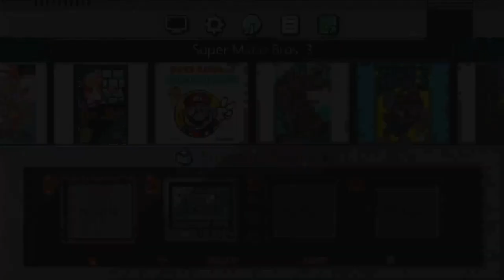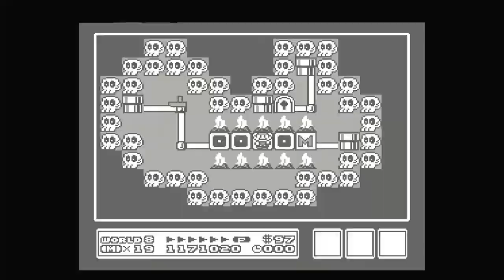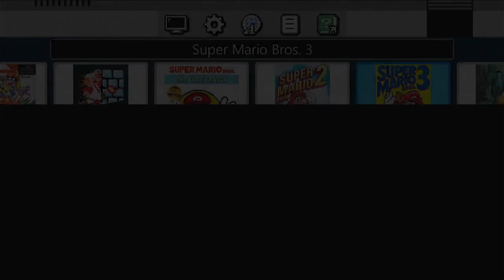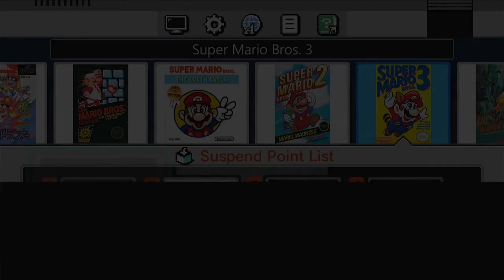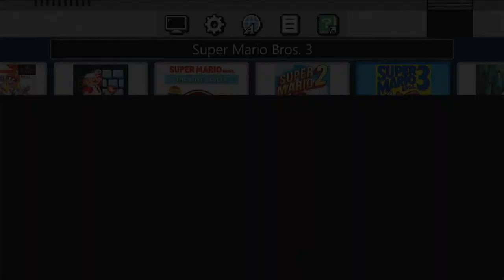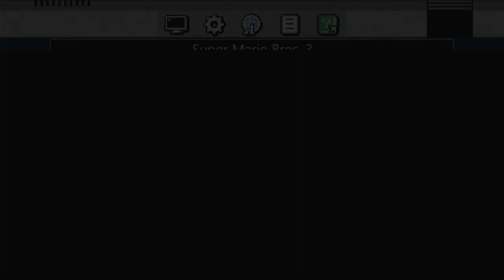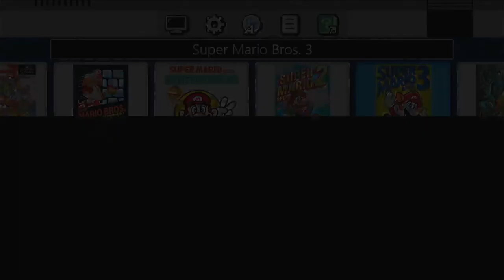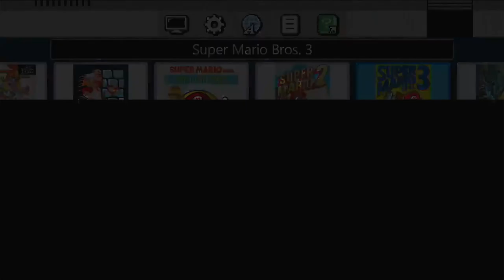Super Mario Bros. 3 - Episode 2 (Finale): The Seriously Funniest Adventure Ever!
In this exhilarating finale of Super Mario Bros. 3, experience the laughter and excitement as I navigate through challenging levels filled with unexpected twists and comical encounters. This episode promises to deliver a blend of humor and action that will keep you entertained from start to finish. Don't miss out on the seriously funniest moments of their journey!
Here we get into some hilarious outcomes today. Managed to get a Koopa shell stuck in a pipe, I keep calling the cannonballs Malteasers and I do weird accents (pretty much like 'Yoda' from Star Wars and Austrian/American actor 'Arnold Schwarzenegger' combined together).

Funny moments:
1:33:22 - Shell Stuck In Pipe Glitch
2:43:25 - Another Glitch (only I didn’t noticed when playing this myself)
2:54:10 - Malteaser Battleship
3:04:17 - Weird JNPoop Accent Vs. King Kuppa